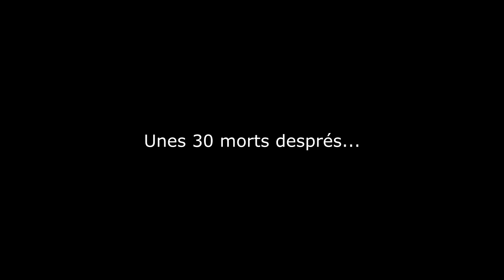The Conjuring House, Episiodi 06: Finalment, els números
Finalment aconseguim tots els números i obrir la porta... no sense patiment.

T'agrada l'humor?

T'agrada l'Online?